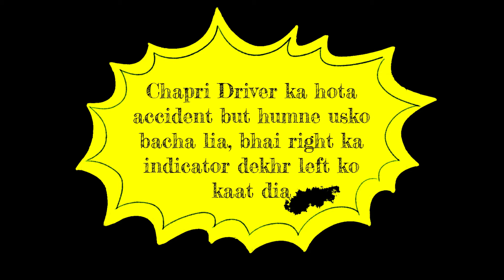MY SECOND VLOG || ISKCON Temple DELHI || DELHI NIGHT LIFESTYLE || ADIY KE VLOGS FT. RAVID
MY 2ND  VLOG ON CHAPRI DRIVER AND ISCON TEMPLE DELHI

Lots of  ❤️ from my side